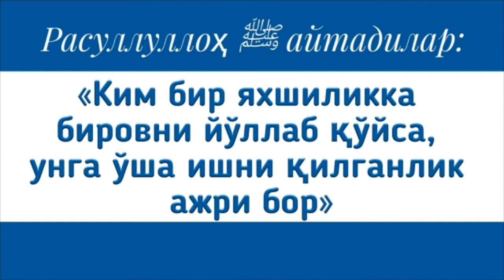3015/ Вафот этган ёш болаларни ҳаққига нима деб дуо қилинади? Абдуллоҳ Зуфар Ҳафизаҳуллоҳ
3015-Савол:

"Вафот этган ёш болаларни ҳаққига нима деб дуо қилинади?"

Ассаламу алайкум!